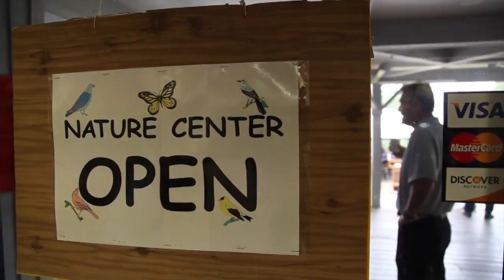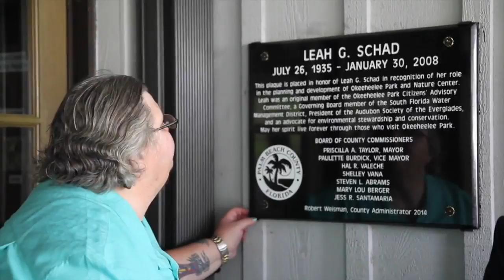Leah Schad Memorial Plaque Unveiling at Okeeheelee Park Nature Center